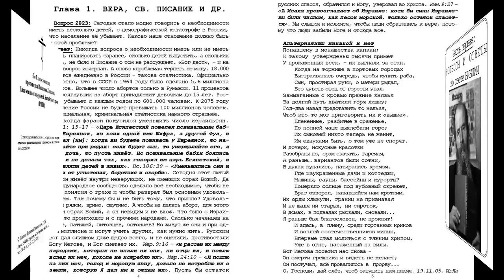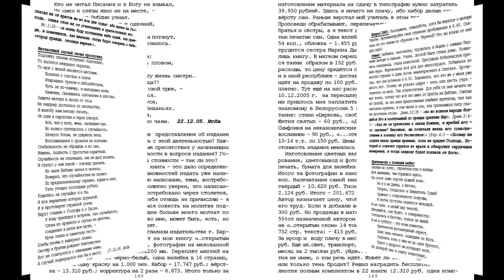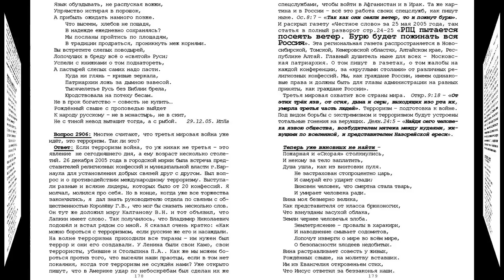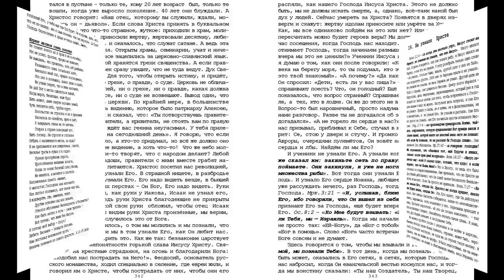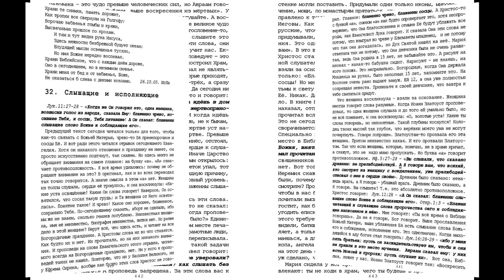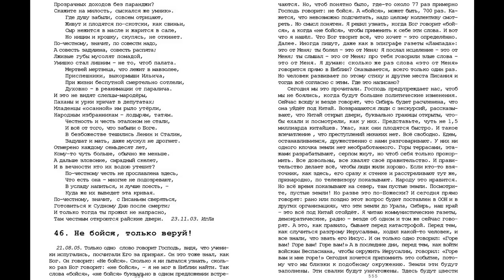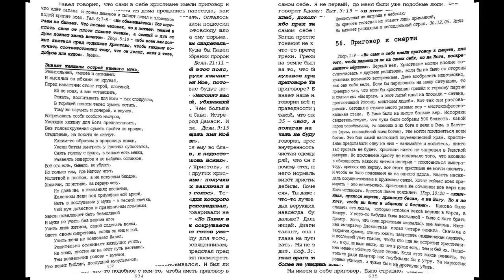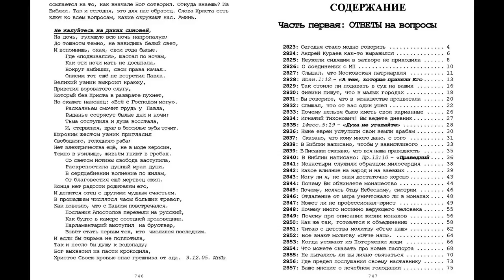25. "...открытым оком". том 14.